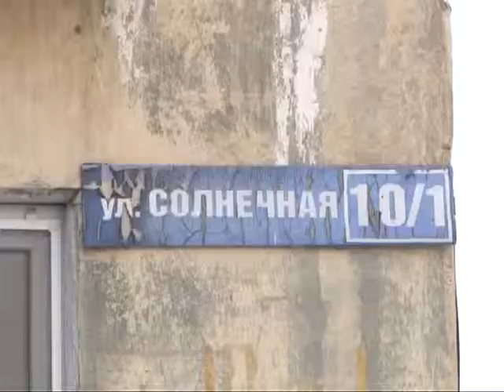Жильцы не могут добиться откачки нечистот